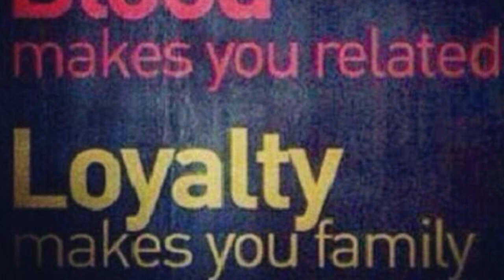Oberlin College Football - "Loyalty Makes You Family"